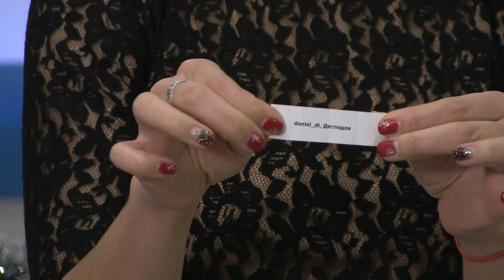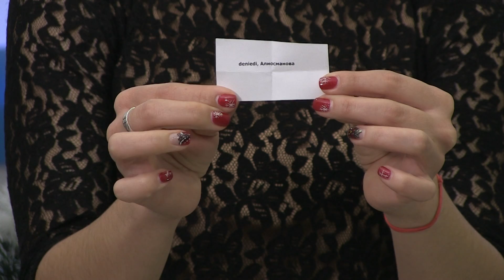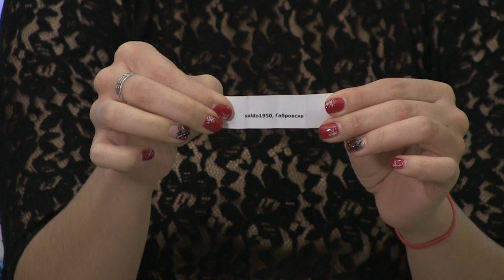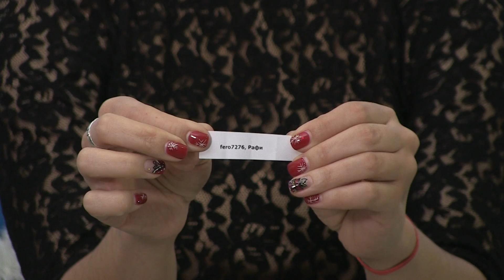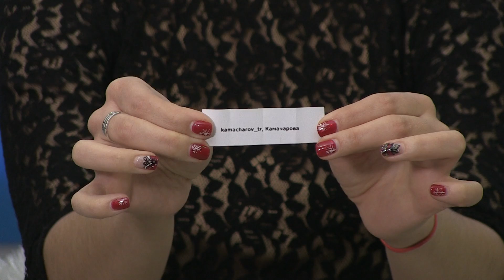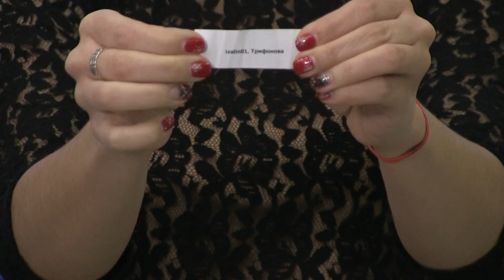ТОМБОЛА НЕТУОРКС 2014